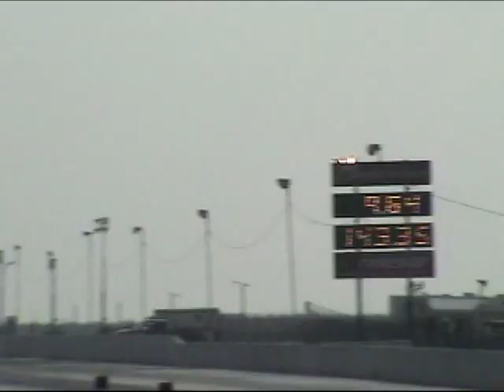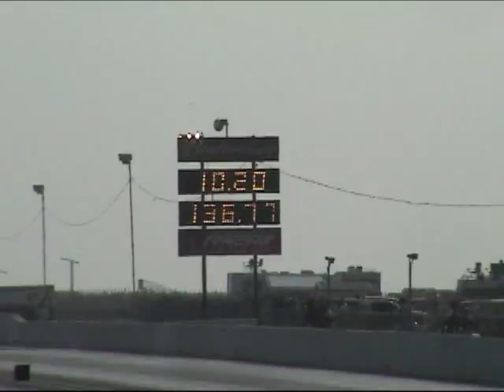Nostalgia Elim. 3 Quarter Finals 2006 Last GoodGuy's FUEL&GAS FINALS NE3 PART4 Nostalgia Drags